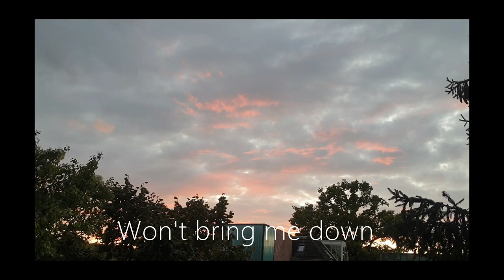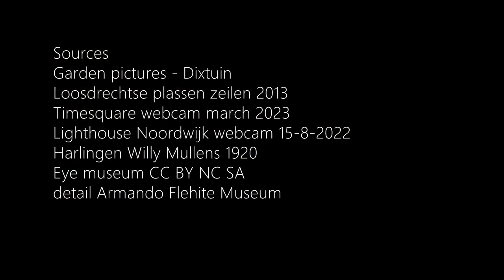Wander (lyrics : Jay Rich )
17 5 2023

V1:

 I let my thoughts wander
 Off into a different place
 Then I tried to redi-rect
 And think what might be ne-xt
 Mindful how the threads begin to fr-ay

 Ch1:

 But I'll find my safe harbour
 Called Utopia ('youtopia')
Gain my Shangri-La

 V2:

 Sins and sorrows
 I aim to cast them all aside
 Won't bring me down
 Painting bl-ack
 My tomorrows
 As the dawn comes aro-und

 Ch2:

 Hit the free trail
 Blaze away
 Kick back and set sail

 Ch3:

 Find a true haven
 A roaming space
 Stay safe in the shade

 Bridge:

 Chasing nirvana in the middle of nowhere
 Mystical frequencies vibrating in the air
 Drifting through the great divide
 How I'm feeling energized:
 I'm so attracted there

 V3:

 Witness the seasons
 (All) change without our interven-tion
 Keep me guessing
 As I wander thro-ugh
 Every new dimen-sion

 Ch4:

 I'm transforming
 No storm warning
 Go exploring

 V4:

 And I don't seek a better grip
 On this now slipping situation
 Though it's getting out of hand
 For even if I could
 I would not unroll the dice
 Unplay the cards:
 I need a brave new start